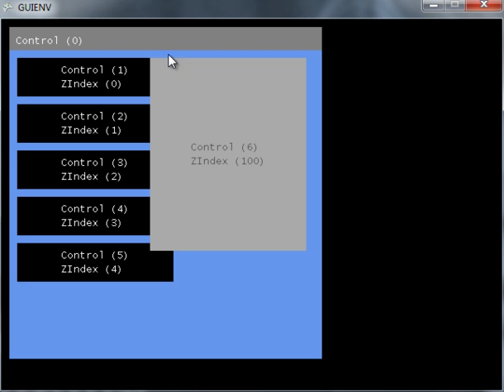GUI - XNA ZOrder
first implementation of zindex in my xna gui